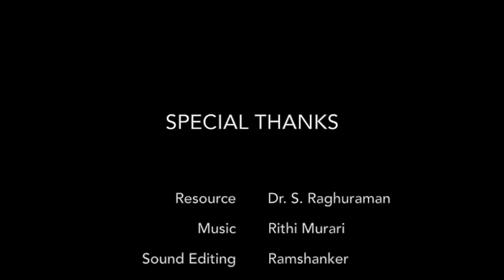Agni Sthala | Sri. N Mahalingam Ft. Smt. Sumithra Subramaniam I Festive Friday Series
About the guest artiste:

Sumithra Subramaniam, a Bharatanatyam artiste hailing from the heart of Chennai, is the daughter and disciple of Kalaimamani Smt. Jayanthi Subramaniam. She had advanced training in abhinaya from the legendary Guru Padma Bhushan Smt. Kalanidhi Narayanan and nattuvangam from Guru Bhagavathulu Sri Seetharama Sharma. Given her astounding family lineage in the field of arts, Sumithra has not skipped a beat to carry forward the baton to establish herself not only as an exemplary dancer but also a creative choreographer and teacher besides being an accomplished painter and a yoga teacher.